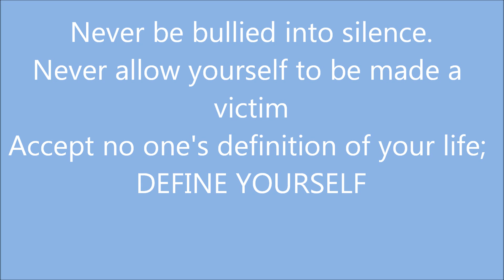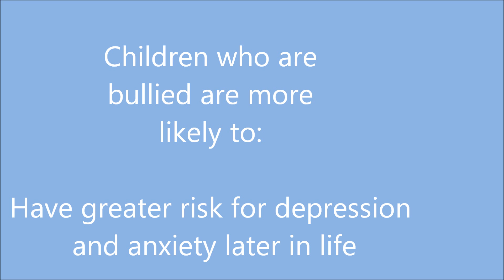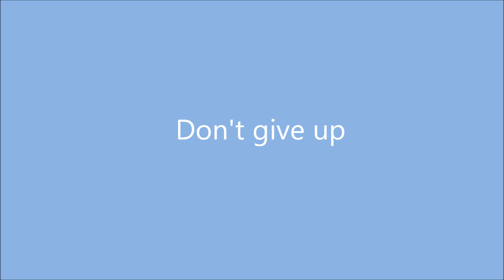Stop Bullying and Stand Up 2